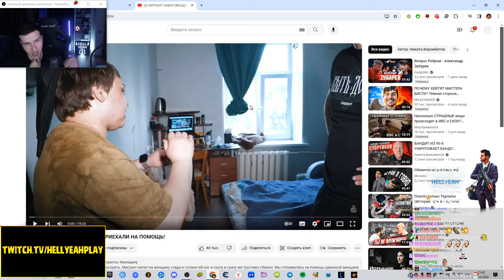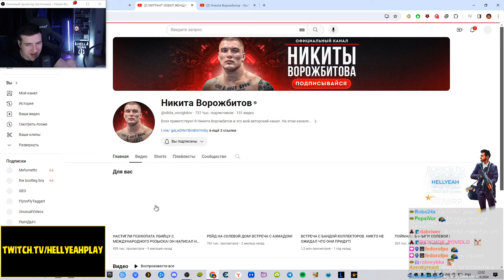МИГРАНТ ИЗБИЛ ЖЕНЩИНУ! ПРИЕХАЛИ НА ПОМОЩЬ! | РЕАКЦИЯ HELLYEAHPLAY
Hellyeahplay смотрит: МИГРАНТ ИЗБИЛ ЖЕНЩИНУ! ПРИЕХАЛИ НА ПОМОЩЬ!
Видео с канала - Никита Ворожбитов